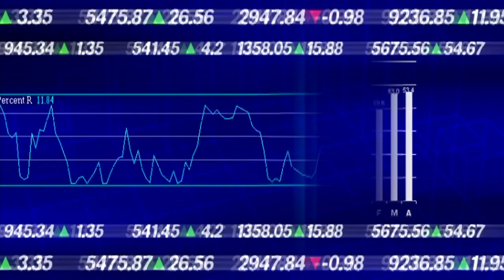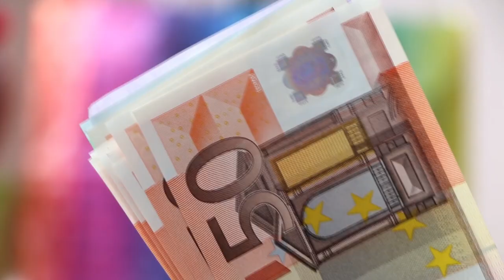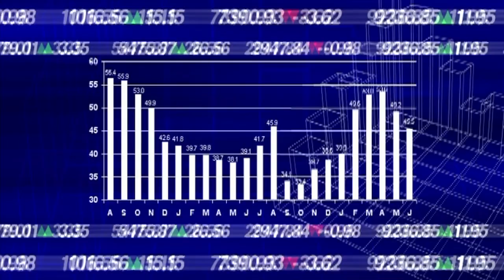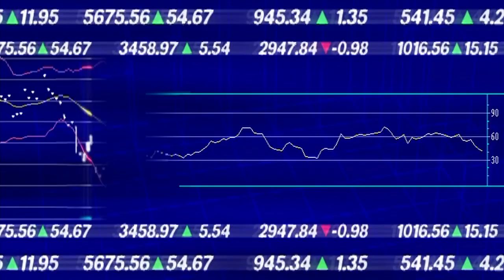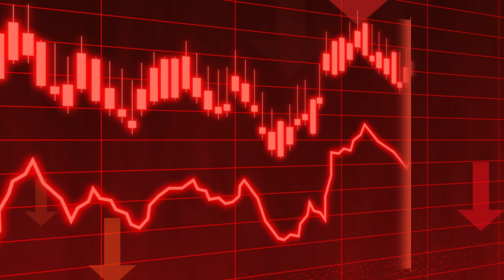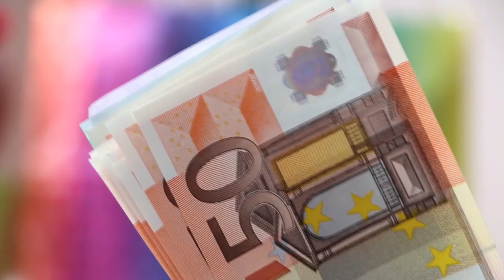الازمة الاقتصادية القادمة من اين تأتى ؟ - فيروس كورونا شرارة الأزمة الاقتصادية القادمة؟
الازمة الاقتصادية القادمة من اين تأتى

Understanding the Economic Shock of Coronavirus